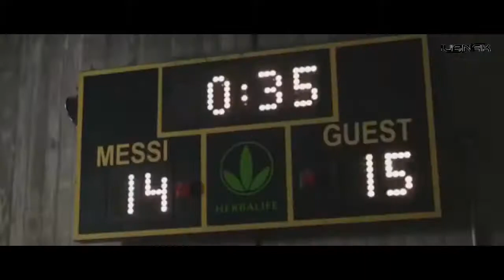'hello' Football players in one song